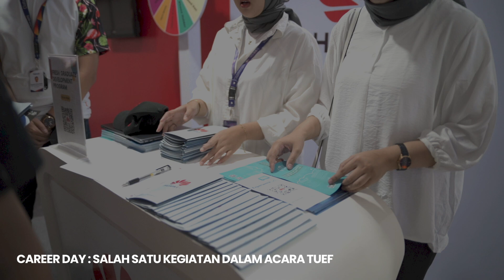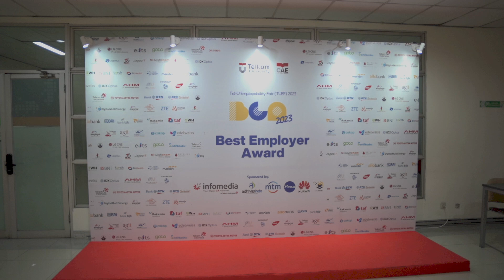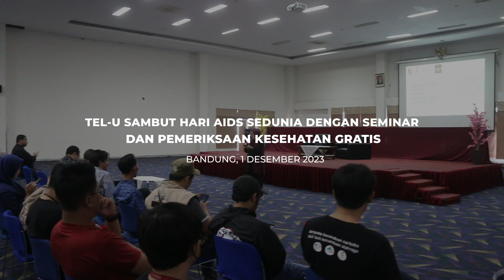TEL-U BENTUK FORUM ALUMNI ENTREPRENEUR | TEL-U WEEKLY RECAP (NOVEMBER 4/4)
WISUDA PERIODE I TA 2023/2024